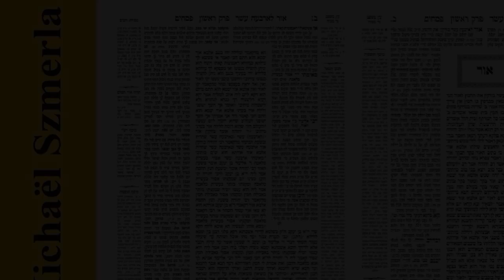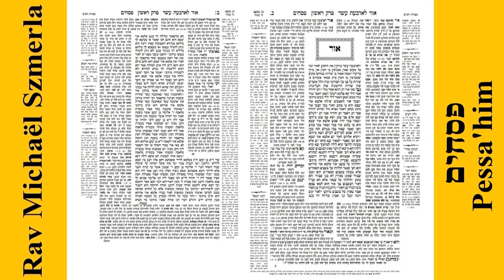Rav Michaël Szmerla - Pessa'him 10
Le traité Pessahim (hébreu : פסחים « offrandes pascales ») est le troisième de l'ordre Moëd dans la Mishna et les Talmuds. Il traite, ainsi que l'indique son nom, des lois concernant la fête de Pessa'h ainsi que celles du Pessa'h sheni, célébré un mois plus tard par les personnes qui n'avaient pu, pour une raison légitime, s'acquitter de leurs obligations le 14 nissan.